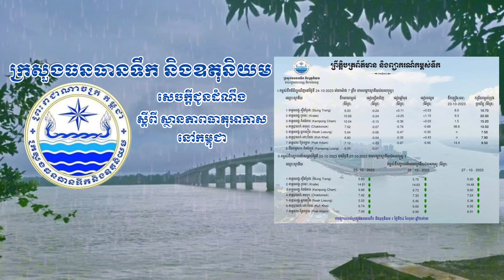ក្រសួងធនធានទឹក និងឧតុនិយមជូនដំណឹងពីការព្យាករណ៍កម្ពស់ទឹកនៅថ្ងៃទី២៤ ខែតុលា ឆ្នាំ២០២៣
ព្រឹត្តិប័ត្រព័ត៌មាន និងព្យាករណ៍កម្ពស់ទឹក
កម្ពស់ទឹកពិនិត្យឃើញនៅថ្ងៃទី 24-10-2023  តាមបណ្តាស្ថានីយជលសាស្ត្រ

1. ទន្លេមេគង្គ-ស្ទឹងត្រែង ទឹកមានកម្ពស់ 6.03m ធៀបនឹងម្សិលមិញ 6.27mចុះ0.24m កម្រិតប្រកាសអាសន្ន 10.70m

2. ទន្លេមេគង្គ ក្រចេះ ទឹកមានកម្ពស់ 15.09m ធៀបនឹងម្សិលមិញ 15.33mចុះ0.24mកម្រិតប្រកាសអាសន្ន 22m

3. ទន្លេមេគង្គ-កំពង់ចាម ទឹកមានកម្ពស់ 10.04m ធៀបនឹងម្សិលមិញ 10.19mចុះ0.15m កម្រិតប្រកាសអាសន្ន 15.20m

4. ទន្លេបាសាក់ ចតុមុខ ទឹកមានកម្ពស់ 7.52mធៀបនឹងម្សិលមិញ 7.59mចុះ0.07m កម្រិតប្រកាសអាសន្ន 10.50m

5. ទន្លេមេគង្គ អ្នកលឿង ទឹកមានកម្ពស់ 5.64m ធៀបនឹងម្សិលមិញ 5.70mចុះ0.06m កម្រិតប្រកាសអាសន្ន 7.50m

6. ទន្លេបាសាក់-កោះខែល ទឹកមានកម្ពស់ 6.80mធៀបនឹងម្សិលមិញ 6.84m ចុះ0.04m កម្រិតប្រកាសអាសន្ន 7.90m

7. ទន្លេសាប-ព្រែកក្តាម ទឹកមានកម្ពស់ 7.12m ធៀបនឹងម្សិលមិញ 7.15mចុះ0.03m កម្រិតប្រកាសអាសន្ន 9.50m

8.ទន្លេសាប កំពង់ហ្លួង ទឹកមានកម្ពស់ 6.95m ធៀបនឹងម្សិលមិញ 6.96mចុះ0.01m